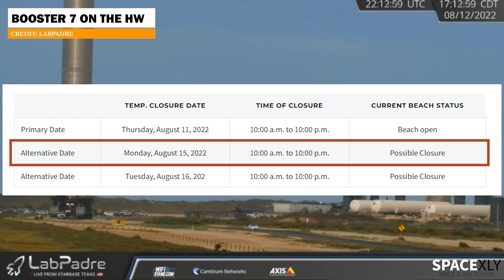Elon Musk Confirms Installation of Remaining 13 Raptors + SLS , Artemis 1 Updates | SpaceX Updates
In this video we are going to look at the installation of remaining 13 raptors as confirmed by Elon Musk.

Credit: LabPadre, SpaceX, Anthony Gomez, CnunezImages, NASA.